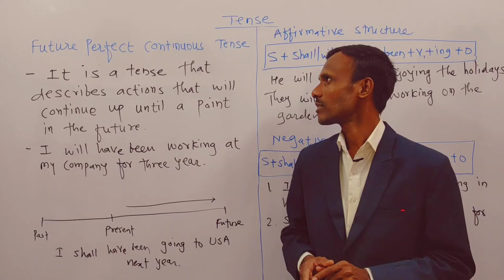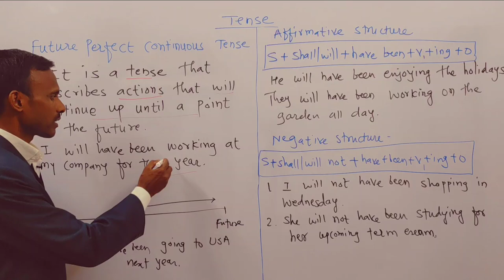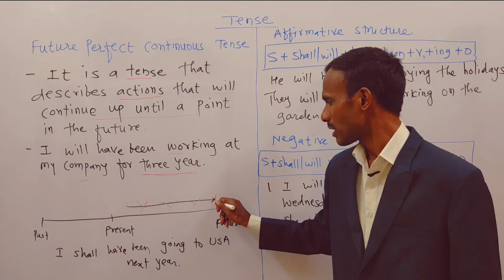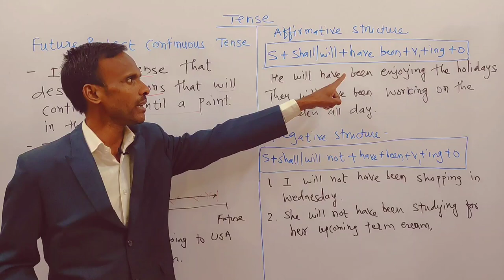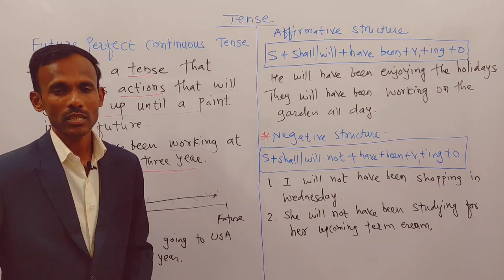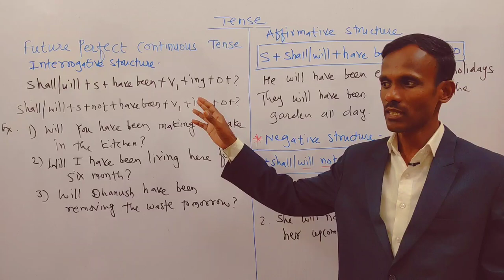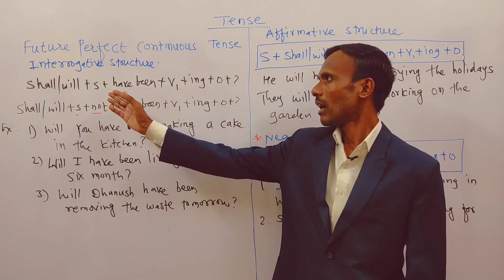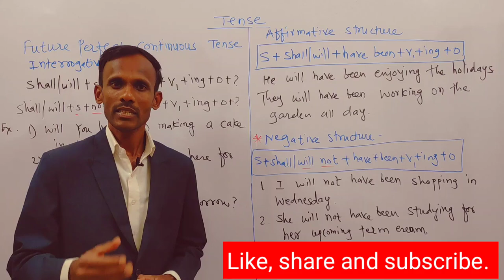Future Perfect Continuous Tense / Future tense / Future perfect continuous tense in marathi